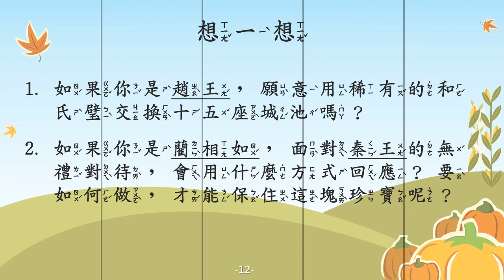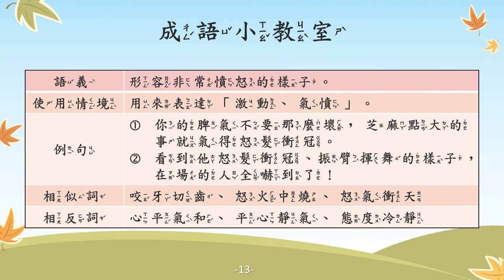怒髮衝冠【成語故事系列】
【怒髮衝冠】
形容一個人非常憤怒的樣子。

【故事摘要】
戰國時期，趙王得到世上罕見的稀有美玉「和氏璧」，秦王得知後很想擁有此玉，寄信表示願意用十五座城池交換。

秦國強、趙國弱，趙王無奈之下，只好派大臣藺相如將璧玉送交給秦王。藺相如來到秦國後，秦王不但沒有以禮相待，也隻字不提交換城池的事，藺相如十分的憤怒，想盡辦法拿回和氏璧，並激動的說要砸碎和氏璧。

秦王看大事不妙，無可奈何之下，只好向藺相如道歉，請求不要撞碎璧玉，並依照禮儀將藺相如送回趙國。